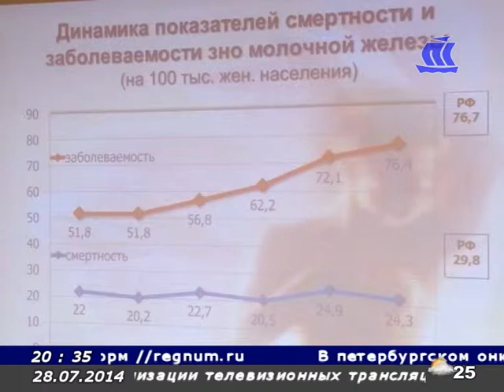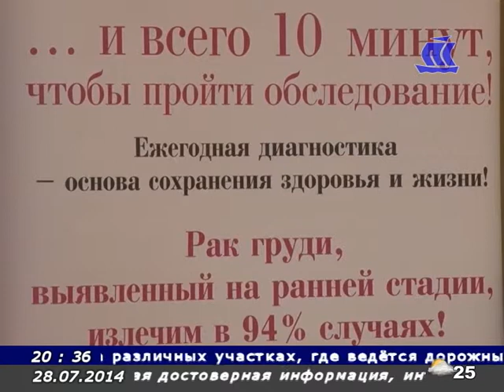Панорама Севера 28 07 14